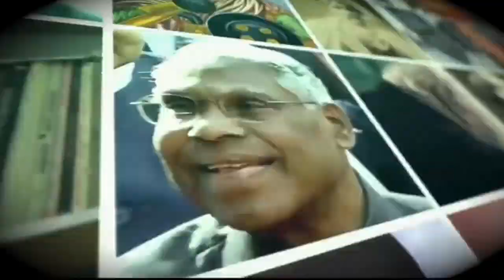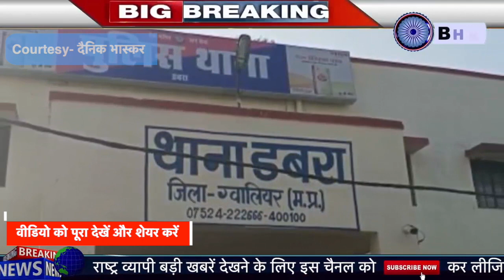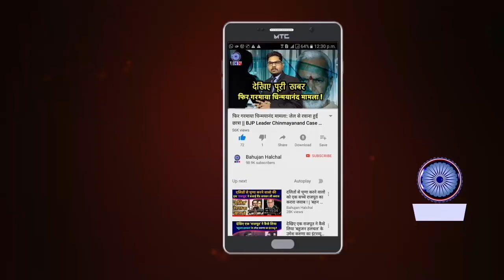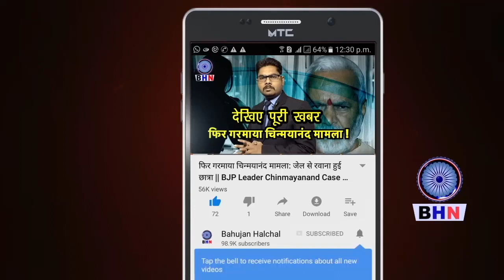प्रीतम लोधी के रिश्तेदार की ह त्या पर बागेश्वर धाम की आई सियामत, धीरेन्द्र शास्त्री को होगी जेल ?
Story By- Bahujan Halchal News
Editor- Karuna